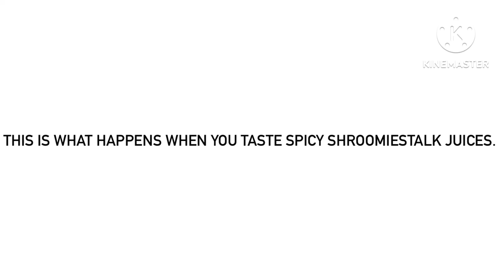What Happens When You Taste Spicy Shroomiestalk Juices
Demonstration for @MrMenFan677.
That circle character is what I call a Test Figure.